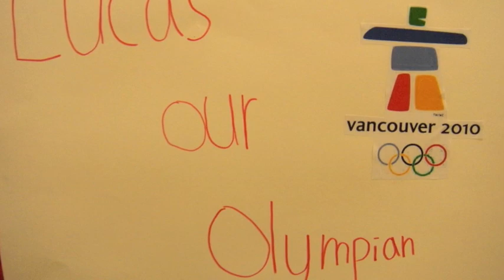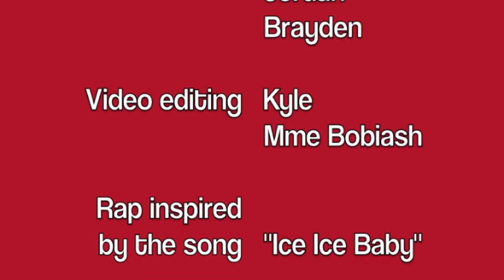Go Lucas.mov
A video made by the students at École Wilfrid Walker School to support our adopted athlete, Lucas Makowsky.